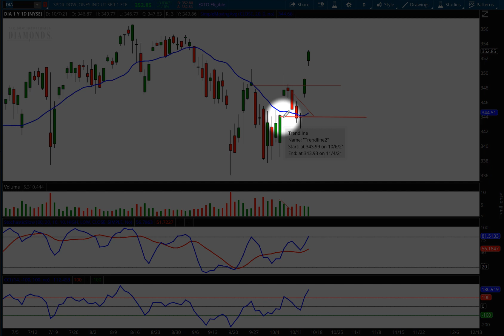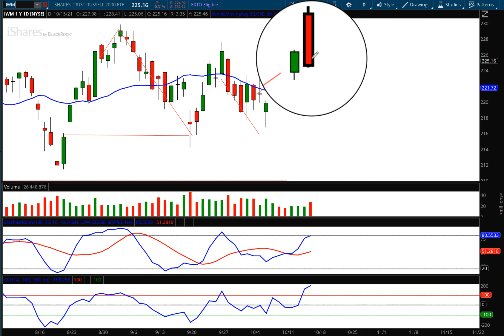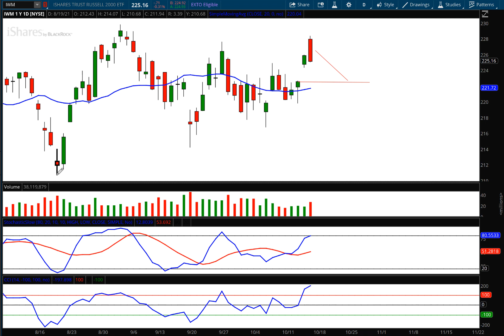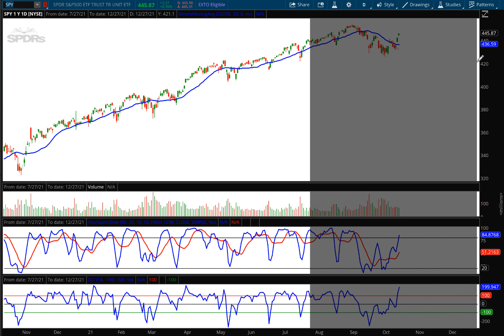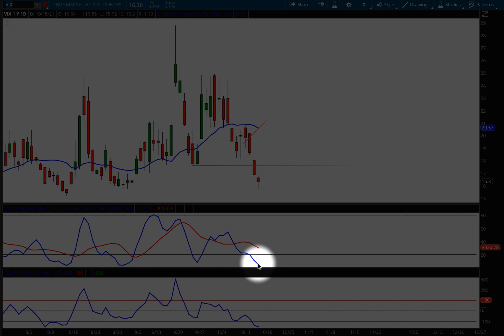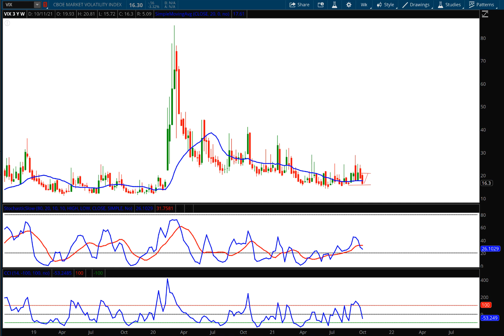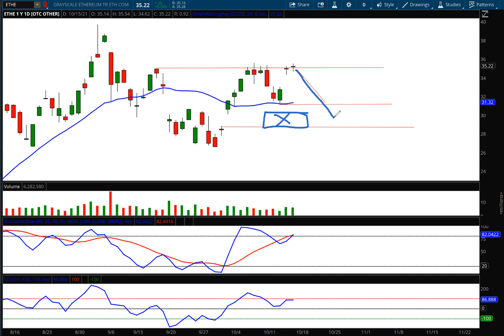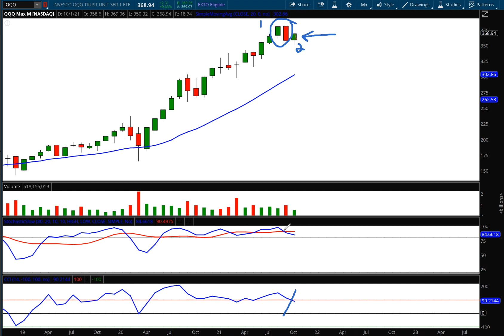Weekly Market Report with AJ Monte (Red October Edition 101521)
30 Stocks in 60 minutes.